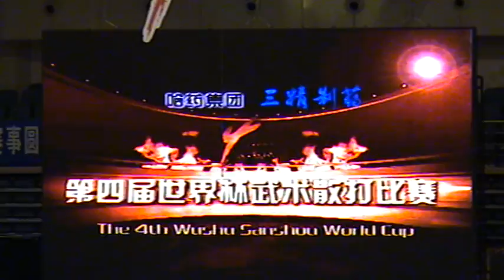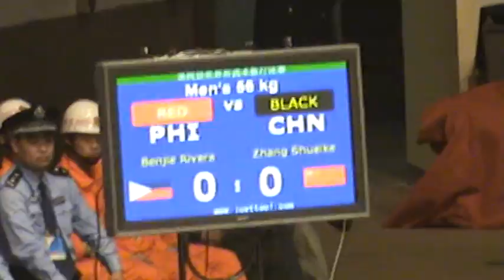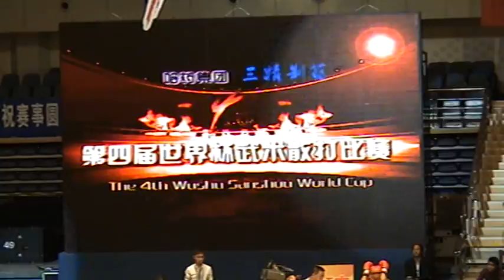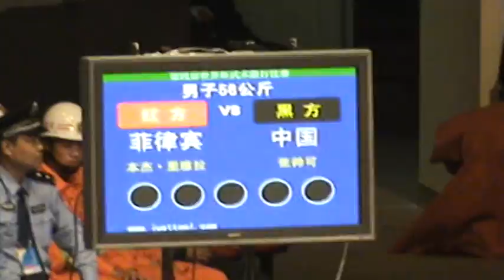32.(Филиппины) - (Китай) 56кг